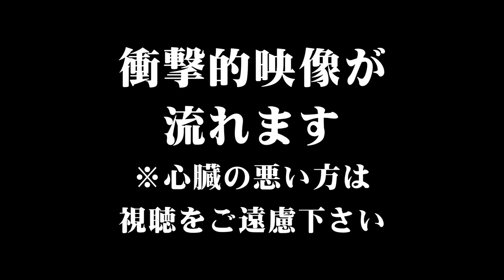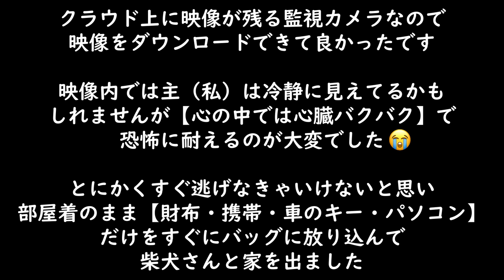【ブチギレ実録映像】妻に暴力を振るい家を破壊しまくる狂人化した夫|vlog26|DV|離婚|アラサー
とうとう【夫がキレました】
これで離婚決定です